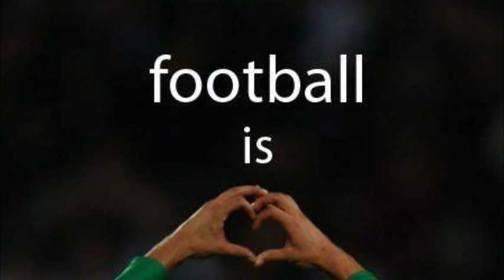Rafael da silva Gomez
PROFESSIONAL FOOTBALL HIGHLIGHT